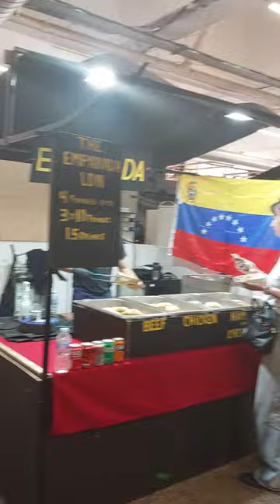Food, Amazing Food, Glorious Food, Food Lovers, London, GB